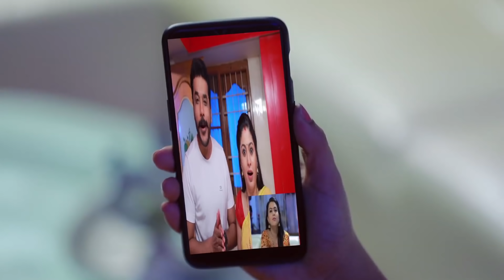CHANDRALEKHA Serial | Episode 1794 | 4th Feb 2021 | Shwetha | Munna | Nagasri | Arun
Crew:

Cast: Shwetha Bandekar, Nagasri, Munna, Arun, Shyam, Sunitha, Keerthi, Sabana, Chanthini, Logesh, Navindhar, Rajesh, Meenakumari, Maanas, Athina, Sunil Kumar, Rishi, Sakshi Siva, Niharika, Sandhya Jagarlamudi.

Director – A.P. Rajendiran
Cameraman – S.Udayashankar
Screenplay - Rajarshhi N Royy
Dialogues – Prasanna
Editor –  Vinoth
Creative Team: D.Manoharan